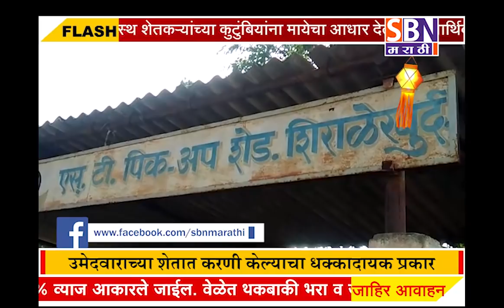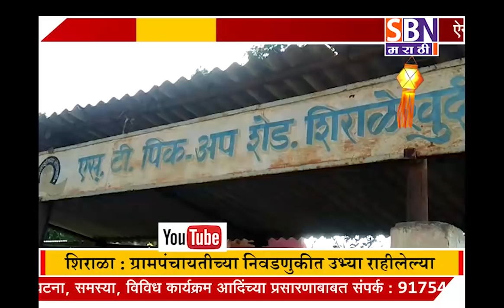शिराळा शिराळेखुर्द येथील नुकत्याच झालेल्या ग्रामपंचायतीच्या निवडणुकीत उभ्या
शिराळा शिराळेखुर्द येथील नुकत्याच झालेल्या ग्रामपंचायतीच्या निवडणुकीत उभ्या राहीलेल्या उमेदवाराच्या शेतात करणी केल्याचा धक्कादायक प्रकार उघडकीस.